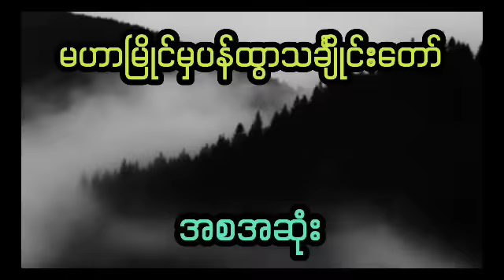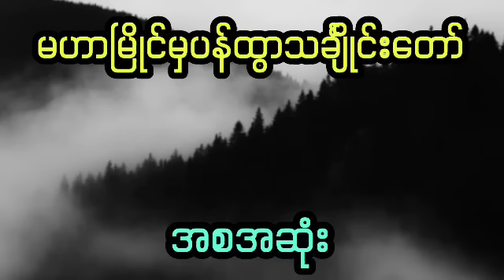နီမောင် နှင့် မဟာမြိုင်မှ ပန်ထွာဘုရင်မရဲ့ သင်္ချိုင်း (ဇာတ်သိမ်းပိုင်း)